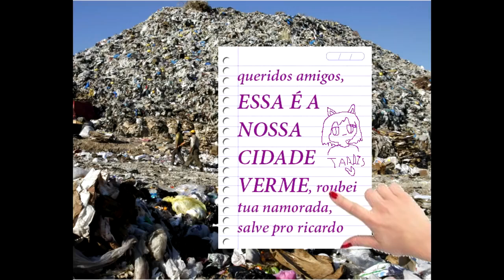unfairio and cheatigi sing exploitation